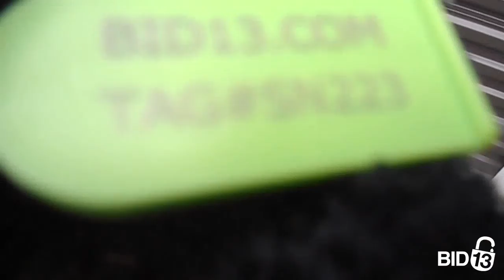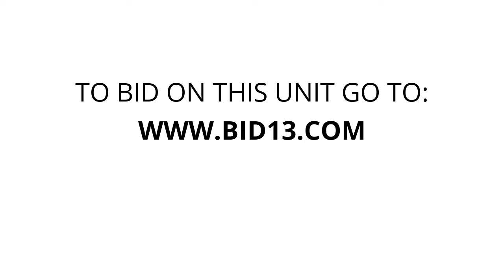Wanamaker Self Storage - Unit 518